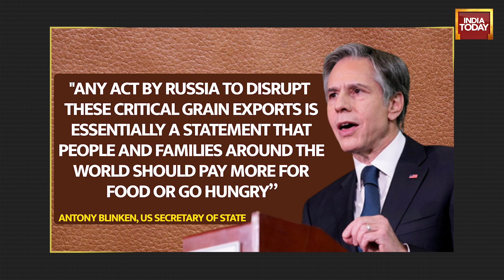Is Food Vladimir Putin's New Weapon In The Ukraine War? | Russia Grain Export Deal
Is Russia starving the world? In a new move, Russia will no longer export Ukrainian agricultural produce. A grain deal was brokered by the UN and Turkey. It allowed agricultural products to leave Ukraine and cross the Black Sea.

But Russia said that it is suspending the deal because of Ukrainian attacks against its Black Sea Fleet’s ships. The move has triggered strong reaction from the global community including the United States which has lashed out at Putin.